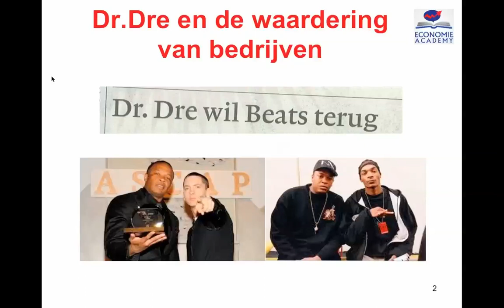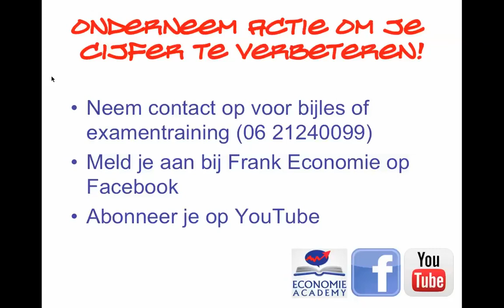Economie Academy in de praktijk: Dr. Dre en de waardering van BEATS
🎓 Een hoger cijfer halen en slagen! Check onze online toets-trainer of examentrainer
✅ Ken jij al deze tips al?

Aan de hand van een artikel over Beats van Dr. Dre wordt uitgelegd hoe de je simpel de waarde van bedrijven kan vaststellen.